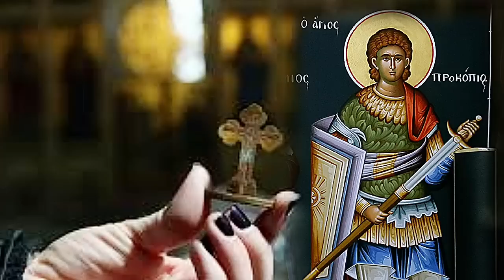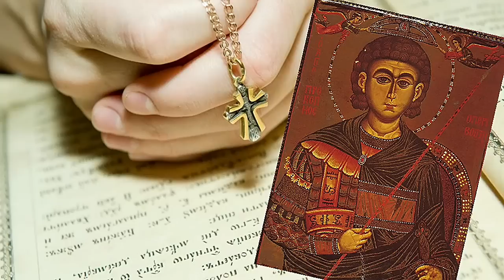SUTRA JE SVETI PROKOPIJE! Na Dan Velikog Sveca Ovo Nikako Ne Smete Raditi! Suzdržavajte se Od Ovoga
SUBESCRIBE - ZELENA ŠLJIVA